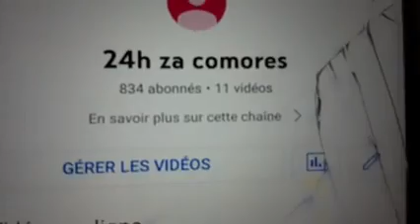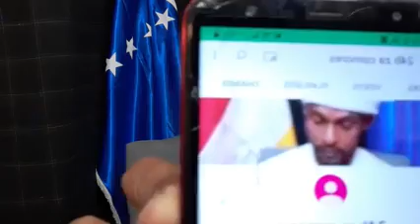𝖠𝖿𝖿𝖺𝗂𝗋𝖾 𝖲𝖺𝗆𝖻𝗂: 𝖫𝖾𝗌 7 𝖬𝖺𝗀𝗂𝗌𝗍𝗋𝖺𝗍𝗌 𝖲'𝖺𝗉𝗉𝗋𝖾̂𝗍𝖾 𝖠 𝖤𝗇𝗍𝖺𝗆𝖾𝗋 𝖴𝗇𝖾 𝖯𝗋𝗈𝖼𝖾́𝖽𝗎𝗋𝖾 𝖩𝗎𝖽𝗂𝖼𝗂𝖺𝗋𝖾 𝖠 𝖫'𝖾𝗍𝗋𝖺𝗇𝗀𝖾𝗋 𝖤𝗇 𝖢𝖺𝗌 𝖣𝖾